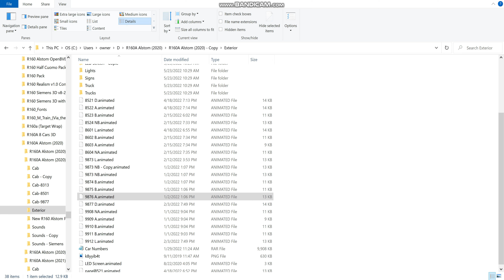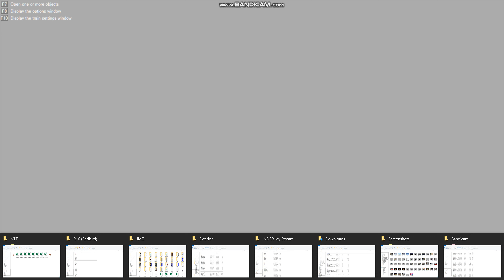Openbve 3d 2021 r160 alstom fixed up updated with better normal led taillights